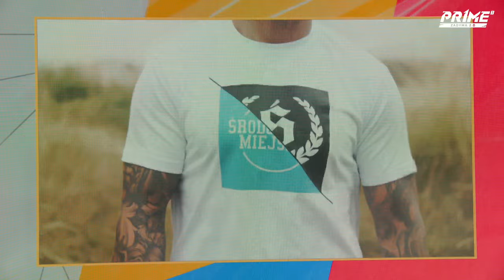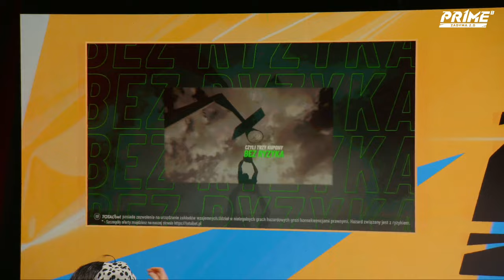PRIME 8 : Pierwsza KONFERENCJA ⚡️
PIERWSZA konferencja gali PRIME 8  ⚡️
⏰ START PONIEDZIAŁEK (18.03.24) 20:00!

⚡️ PRIME SHOW MMA 8: ZADYMA 2.0
🗓️ 13 kwietnia 2024 | 20:00
🏟️ Gorzów Wielkopolski | Arena Gorzów

Śledź naszego instagrama!

Zobacz naszego TikToka!

Jesteśmy też na X!

👉 Zarejestruj się w TOTALbet i zgarnij PPV na galę PRIME 8

TOTALbet posiada zezwolenie na urządzanie zakładów wzajemnych. Udział w nielegalnych grach hazardowych grozi konsekwencjami prawnymi. Hazard związany jest z ryzykiem. Szczegóły oferty znajdziesz na stronie